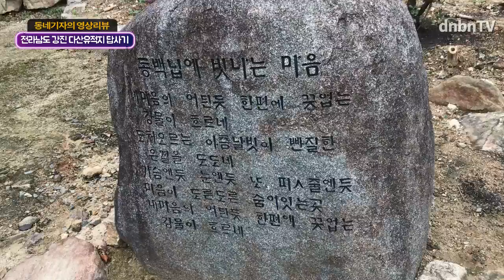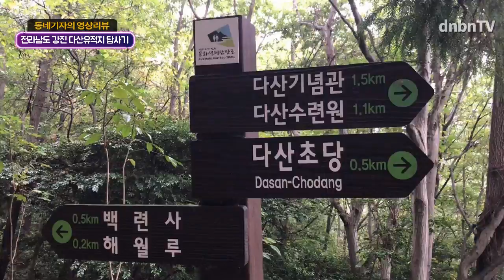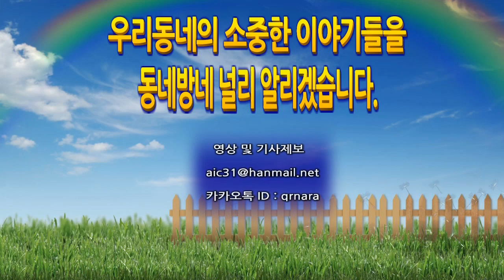다산 아카데미 14기 전라남도 강진 다산유적지 답사기 by 동네기자 안인철의 영상 리뷰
강북구(구청장 박겸수)와 성신여자대학교 평생교육원 에서 함께 진행하는 다산아카데미 가 올해 하반기로 14기를 맞이했다. 그리고 진행되는 수업중 다산 정약용 선생이 유배생활을 하면서 그의 학문적 업적 대부분을 집대성한 역사적으로 의미가 큰 전라남도 강진군 도암면 만덕리를 지난 10월 12일 목요일 방문했다.

새벽 6시40분에 성신여자대학교 운정그린캠퍼스 정문에서 모여 버스두대로 총 60여명이 왕복 10시간되는 대장정이 시작되었고 김영랑 생가와 다산 초장 백연사를 각각 방문하는 과정을 간단한 스케치 영상으로 담아보았다.

오종록 성신여대 사학과 교수님의 설명으로 군데군데 역사적 장소에서의 이야기와 비가 추적추적 내리는 나름 운치있는 정경은 오랜기간 추억의 한켠에 자리잡아 저장되었다.